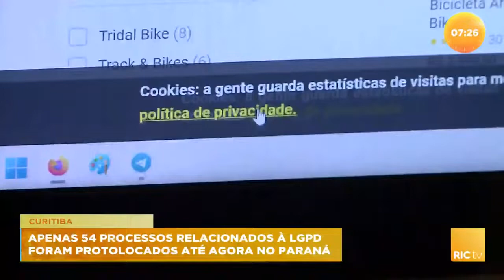Carro invade pista contrária, bate em caminhão e duas pessoas morreram